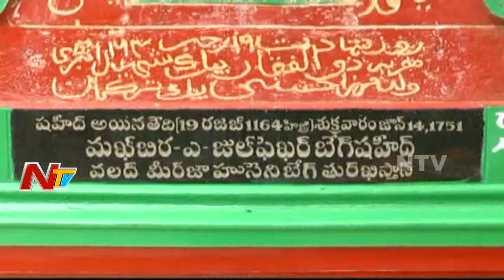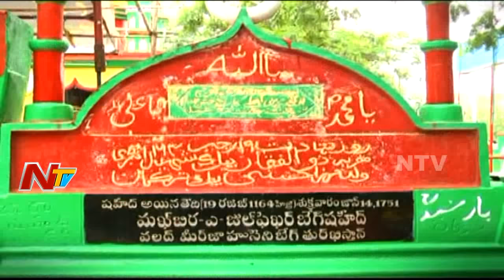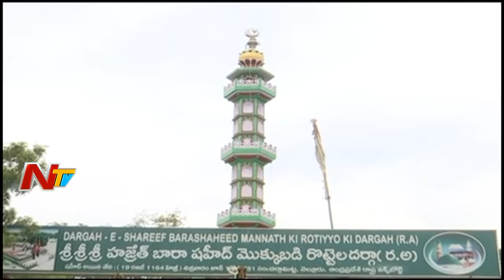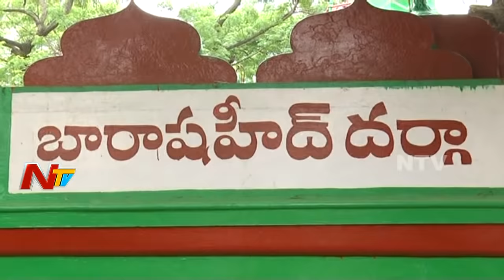Roti Festival Celebrations at Barashahid Dargah | Nellore | NTV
Roti Festival Is Celebrated at Bara Shaheed Dargah in Nellore, Roti Festival is also called as Rottela Panduga is the famous annual festivities which is celebrated in grand manner at Nellore. Roti Festival is celebrated for  3 to 5 days in the month of Muharram at Bara Shaheed Dargah premises on the banks of Swarnala Lake in Nellore.